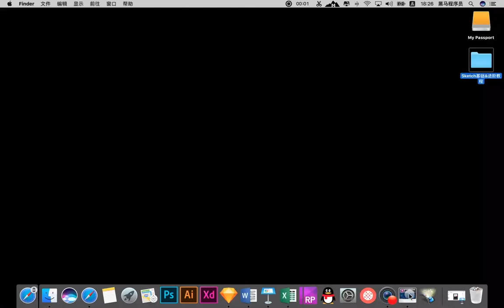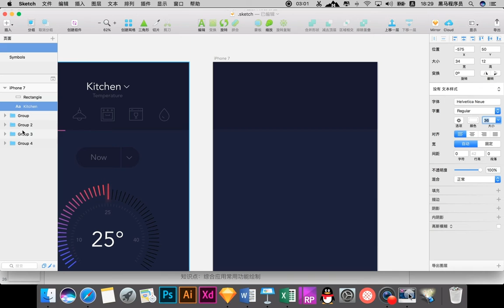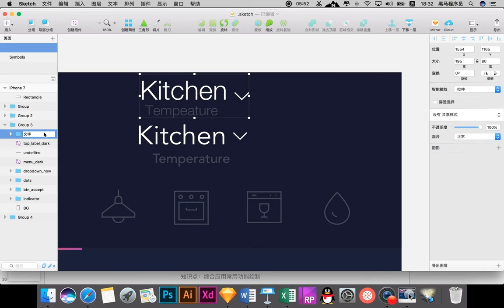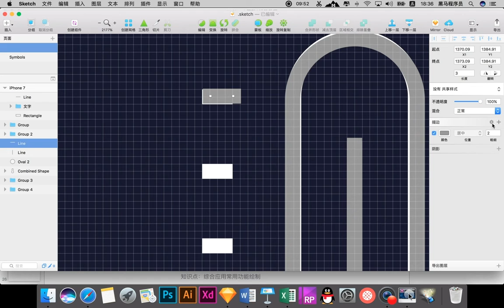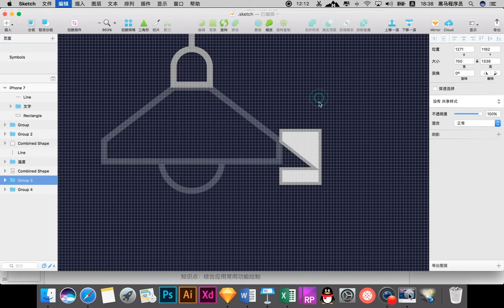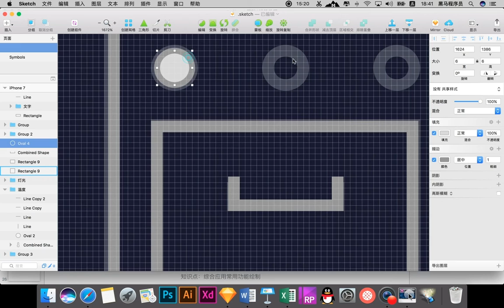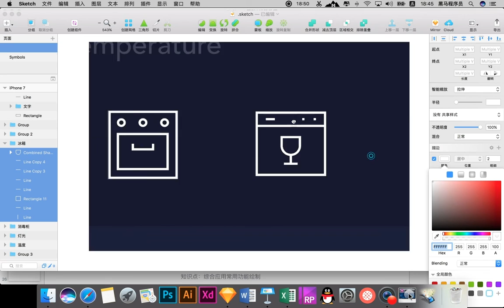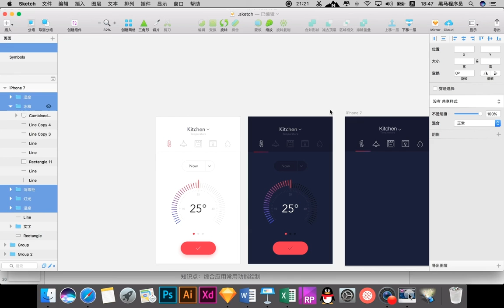Sketch从入门到精通 | 3.10 智能家具APP案例（上）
Sketch是由荷兰公司Sketch BV开发macOS专用的矢量图形编辑器。Sketch也是一款适用于所有设计师的矢量绘图应用。矢量绘图也是目前进行网页，图标以及界面设计的最好方式。